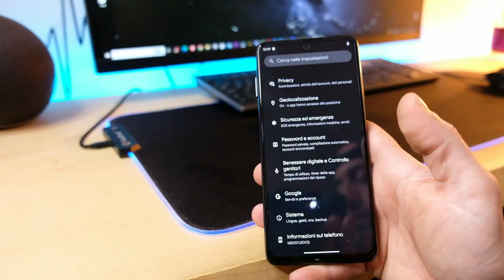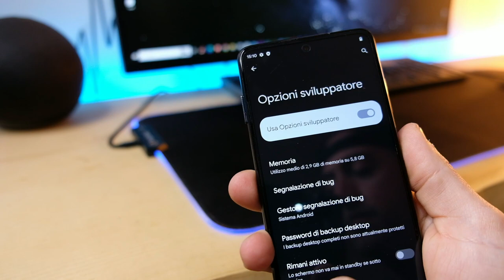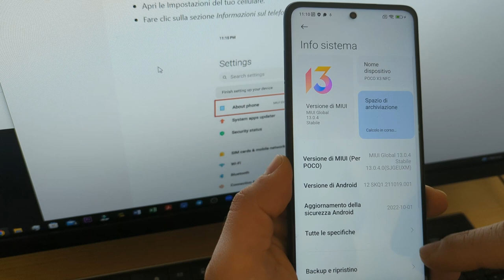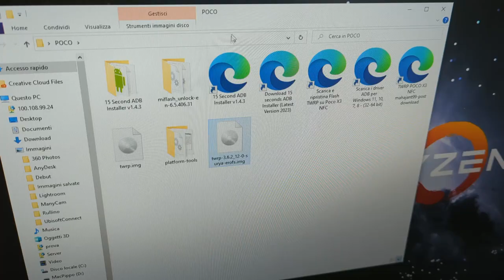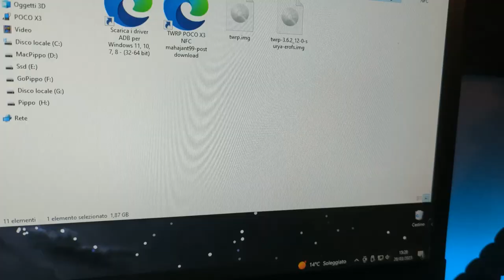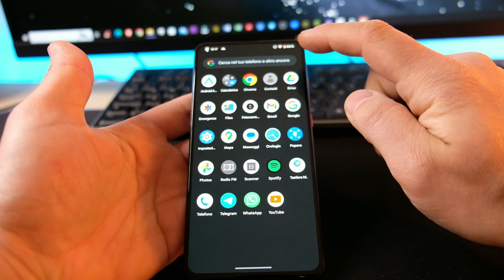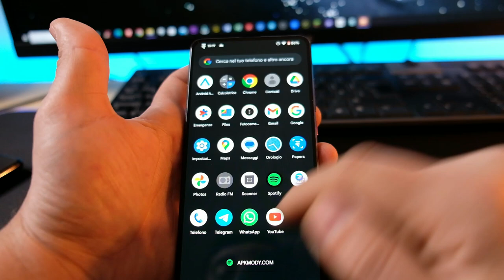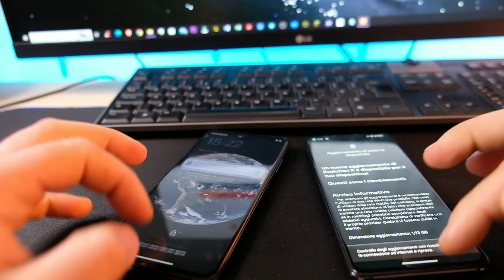Trasforma il tuo Smartphone in un razzo! Pixel Experence - Custom ROM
Eleva le prestazioni del tuo vecchio smartphone MIUI con la Pixel Experience!  la ROM che trasforma il tuo dispositivo in un razzo!

CLICCA QUI PER ACQUISTARE UNA CENTRALE ELETTRICA

Macchina del Caffè elettrica

Link AMICI DEL TUBO :
@l'uomo di casa
@Daniel Faw